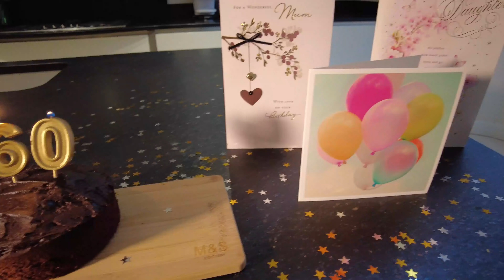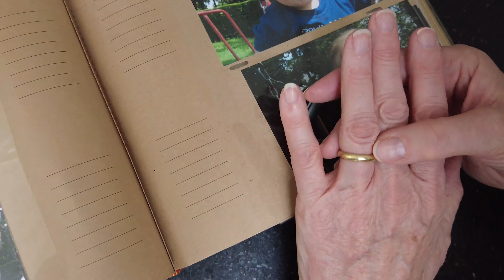Music Video - Everything I did to get to you by Ben Platt - 2022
Produced and directed by Millie Walker